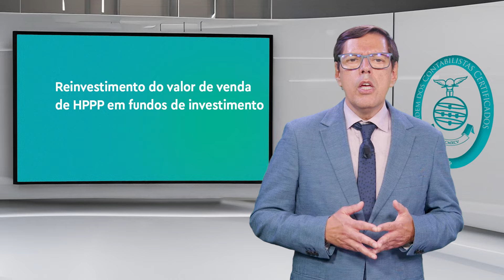«Sabia que?» - Exclusão de tributação de mais-valias com a venda de imóvel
Sabia que podem ficar excluídas de tributação as mais-valias na transmissão de habitação própria e permanente se reinvestir o valor de venda em fundos de investimento?